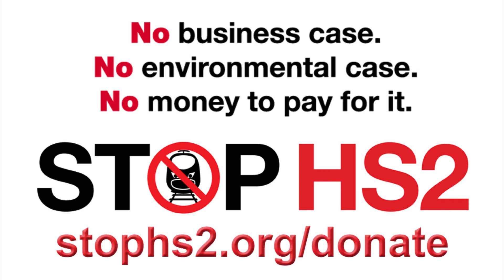HS2 boss trying desperate measures to try to keep HS2 in budget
HS2's budget prompts its Chief Executive to admit they may have to run fewer trains and at slower speeds in order to keep HS2 within budget. If this happens, the Benefit Cost Ratio (value for money) claims that were made to the public and used to encourage Parliament to back the scheme are unlikely to be met.
Stop HS2's Joe Rukin interviewed by LBC's Clive Bull, Sunday 13th January 2018.